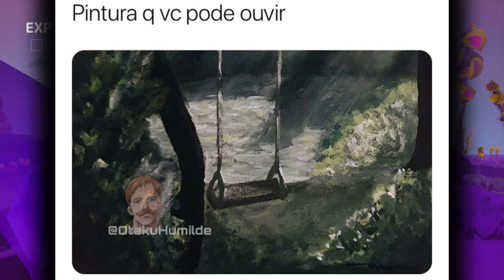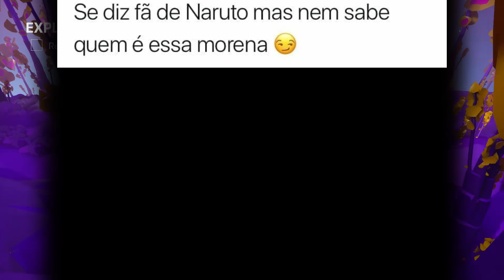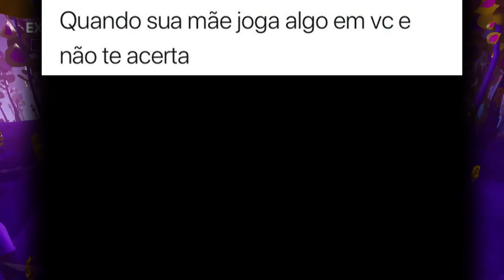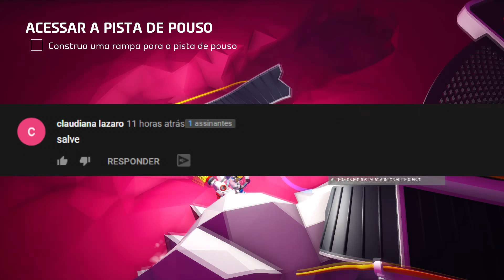QUANDO O OROCHIMARU APARECE EM NARUTO - MEMES EM IMAGENS